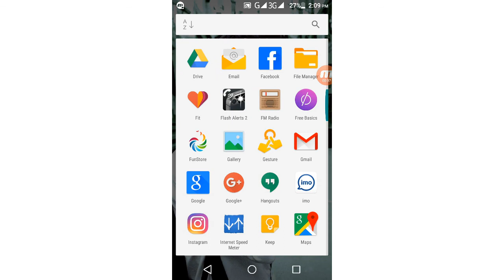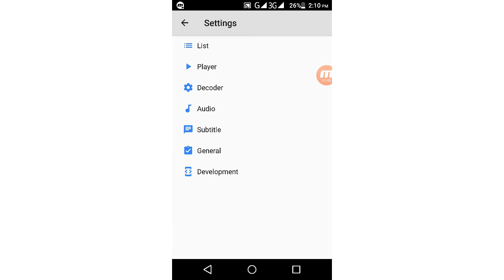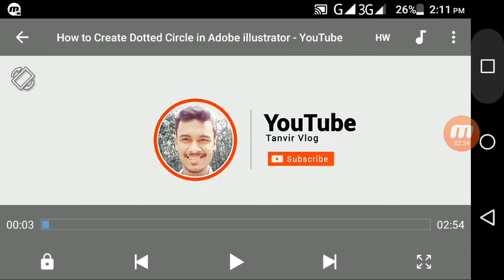MX Playerএর Hidden ট্রিক্স শিখে নিন আপনি ও || কাজে লাগবে ১০০%